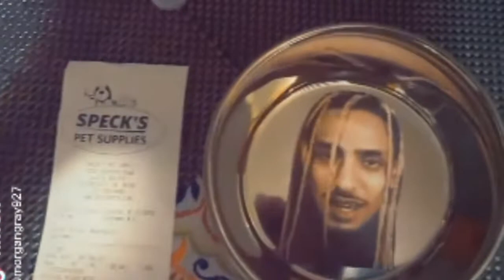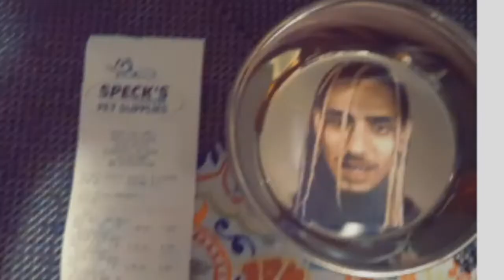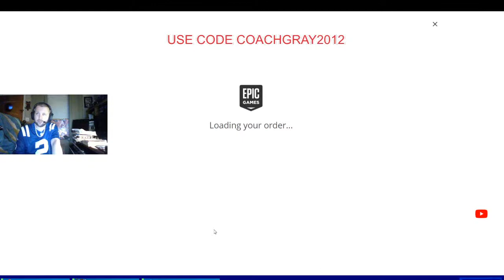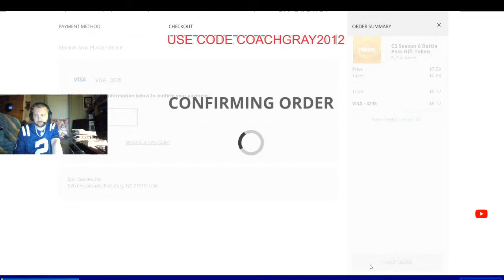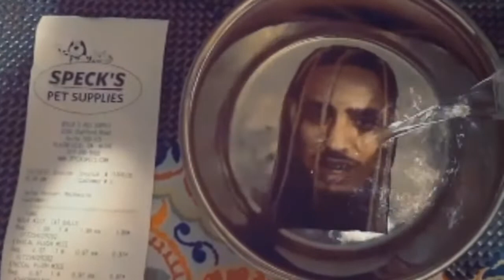GIFTING & VBUCK CARDS GIVEAWAY